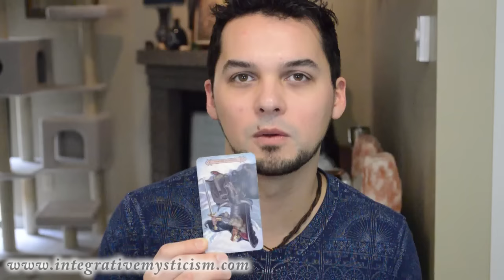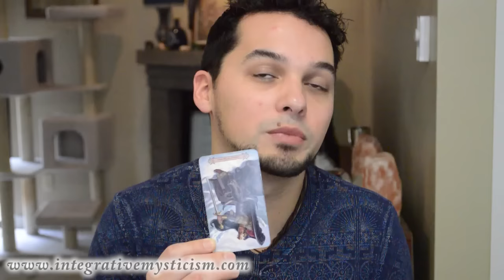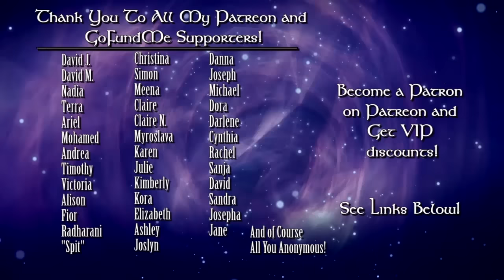Taurus Weekly Horoscope March 27 - April 2 2017 Astrology & Tarot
Weekly Horoscope March 27 - April 2 2017 Astrology & Tarot